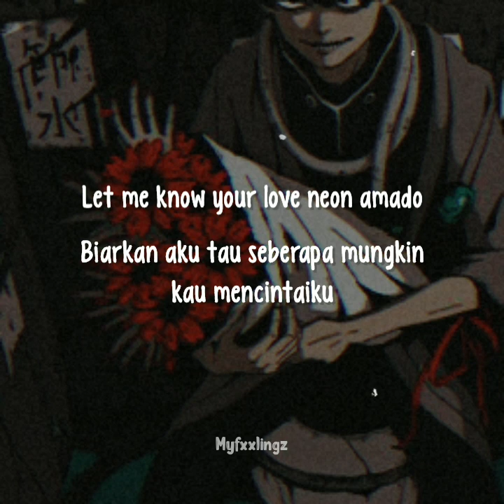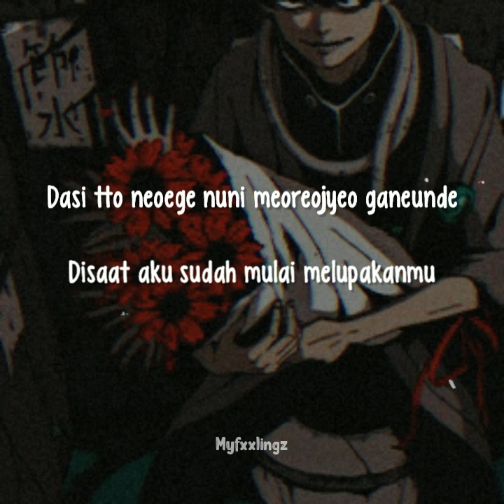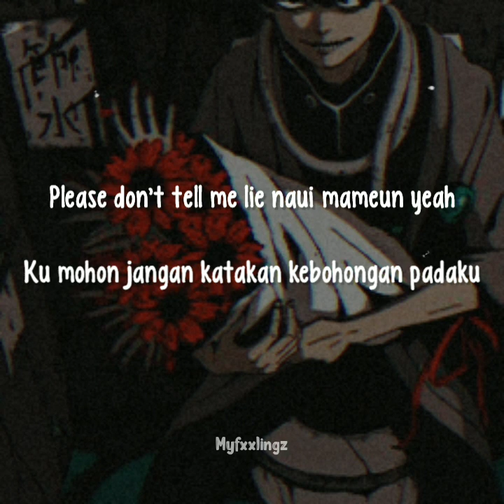WOODZ (조승연) - 'CHASER' Lirik & Terjemahan (Rom/IndoSub)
Referensi :
» Indo Sub : myfxxlingz
» Pict : Pinterst
ㅤㅤㅤㅤㅤㅤ

❎ DON'T BE A GHOST!

Thankyou ~